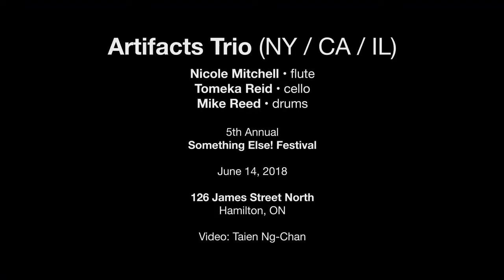Artifacts Trio — June 14, 2018 — Something Else! Festival — Hamilton, ON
ARTIFACTS TRIO (New York / California / Illinois)
Nicole Mitchell • flute
Tomeka Reid • cello
Mike Reed • drums

126 James Street North
Hamilton, ON

Three of the most important and acclaimed musicians connected to the Association for the Advancement of Creative Musicians (AACM) over the last two decades, celebrate the legacy of the AACM with their collective. Leaders in their own right, they bring to this very special project stunning musicianship, telepathic interplay and sensitivity to spare. A delightful project to hear, see, feel and experience!